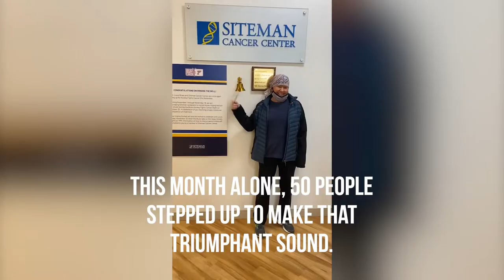2021 Hockey Fights Cancer with the St. Louis Blues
Thank you to everyone who attended the St. Louis Blues Hockey Fights Cancer game this past Monday, November 22. It was such an amazing night filled with celebration and honor for those who have been touched by cancer.

In the past month, these patients rang the bell at one of our Siteman locations to signify the end of their treatments. The Blues helped us highlight these moving moments during Monday night's game and recognize each and every person who has been treated or is currently going through treatments for cancer.